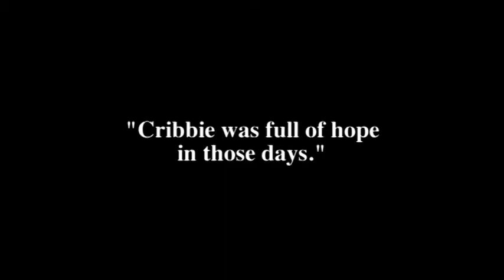Cribbie Trailer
"CRIBBIE"  brings back to life a unique place that no longer exists.   It tells the story of an extraordinary community of battlers ... courageous,  proud, resilient people who were forcibly relocated when their  suburb,  Cribb Island,  was bulldozed and buried under the tarmac of the Brisbane Airport.    Moving,  funny and life affirming ... "CRIBBIE" is told in the words of the people who lived there .   It features a brilliant cast of actors and musicians and wonderful music and songs.    "CRIBBIE" belongs to all of us.  It resonates with everyone who has ever yearned to return to the past to revisit something  deeply loved.